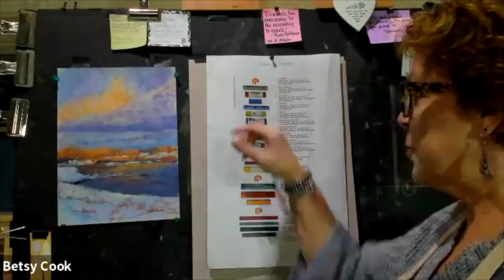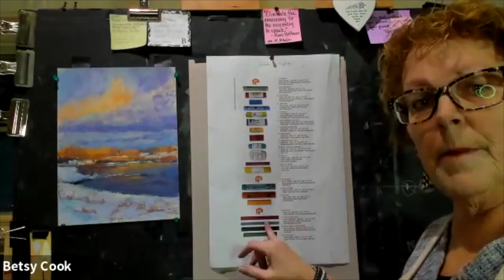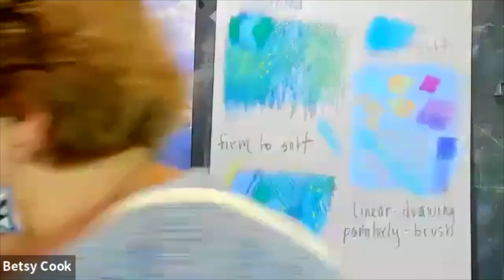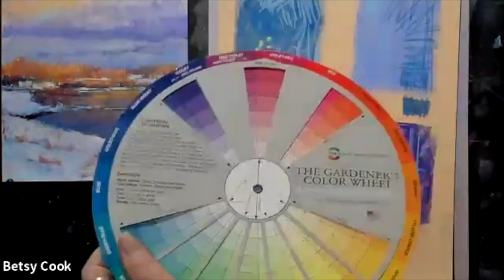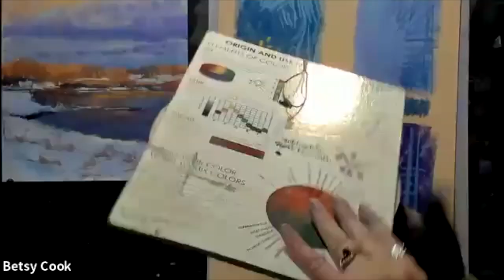Betsy Payne Cook February Open Studio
Join Betsy as she shares tips and techniques using hard and soft pastels, and working on Canson MiTienes pastel paper and Pastelmat, a sanded paper surface.